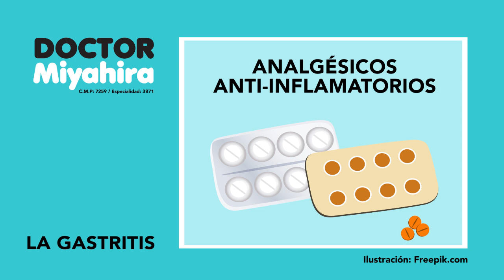🙇‍😵La GASTRITIS ¿Qué es y cómo se produce?✅¿Tienes sus síntomas y dolores? ¿Es Aguda o Crónica?👨‍⚕️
💊En este nuevo video sobre la GASTRITIS, el Dr Miyahira 👨‍⚕️,nos brinda mayor información sobre sus síntomas, causas y nos explica la diferencia en Gastritis Aguda y Gastritis Crónica.

0:00 Intro - ¿Qué es?
0:16 Síntomas
0:39 Causas
1:10 Gastritis Aguda
1:37 Gastritis Crónica
2:06 ¿Qué pasa si no se trata?

Si desean una TELECONSULTA en Gastroenterología con el DOCTOR MIYAHIRA 👨‍⚕️, pueden hacerlo de lunes a Domigo. Consulta de ⏰horarios y tarifas:

También con el botón 👉WHATSAPP👈 de la página Facebook @doctormiyahira ó la

Pueden seguirlo por Instagram y Linkedin como @doctormiyahira